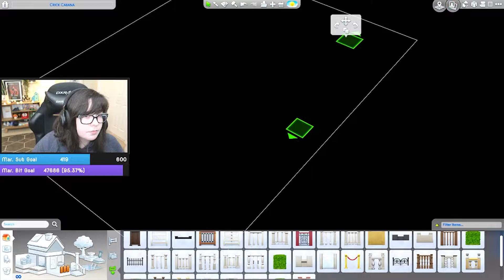Building a Base Game Apartment Building (Streamed 03/15/21)